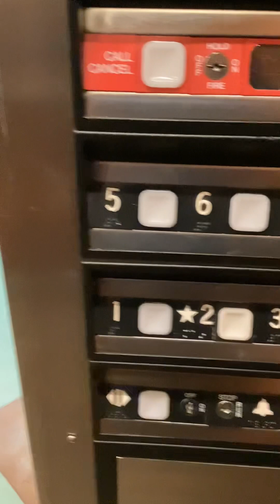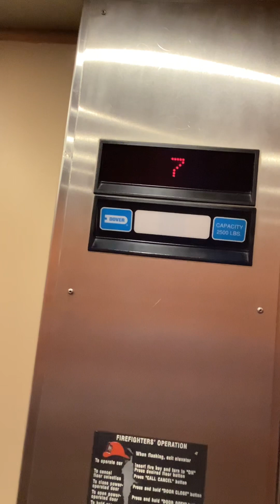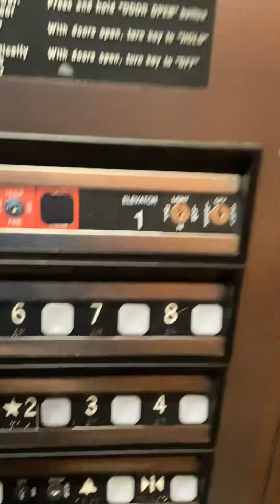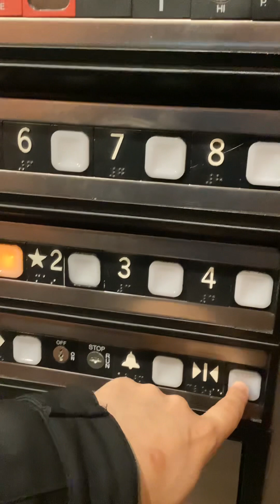Dover Traction Elevators at Jennie Stuart Health Hopkinsville, KY